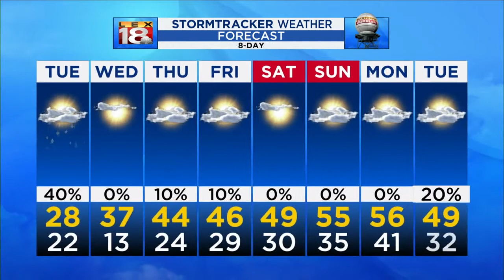Weather At 5: November 11, 2019